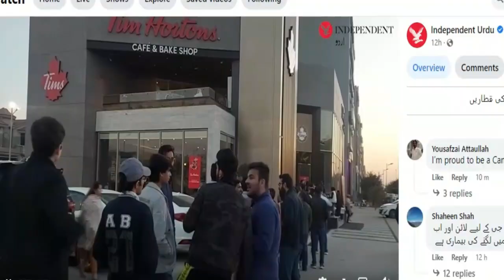pakistan mein mahangai kyon ho rahi hai|causes of inflation in pakistan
pakistan mai dollars ki kami kyun ho rahi hai?
economic crisis pakistan
pakistan crisis news
economic crisis of pakistan
pakistan economic crisis news
pakistan energy crisis
pakistan economy news

i will like to describe the subject  pakistan mein mahangai kyon ho rahi hai|causes of inflation in pakistan  what will happen to Pakistan next as its economic crisis deepens? and discuss the speech of ali ahmad kurd advocate sensational speech which has slackened the system of pakistan .its no doubt pakistan is in economic crisis and pakistan economic crisis 2023 has worsened the situation also.there is a need of revolution in pakistan
As Pakistan's economic crisis deepens, what will happen to the country?
In this video, we'll discuss the current situation in Pakistan and what it means for the future. We'll discuss the economic crisis, the political situation, and the implications for the country's population.